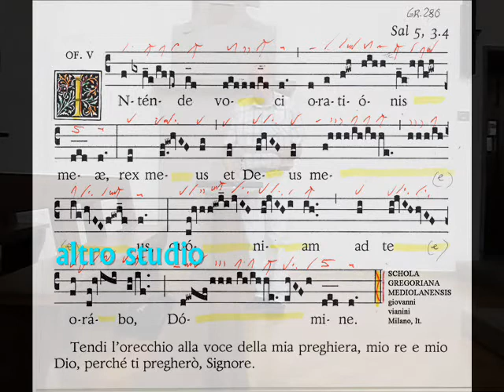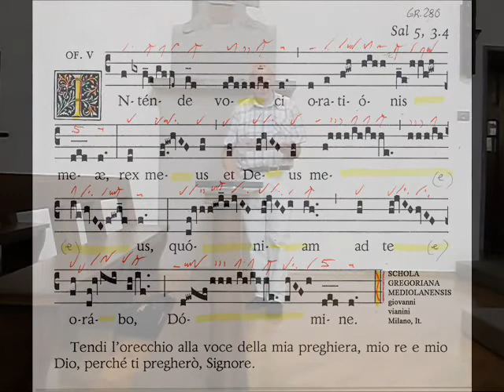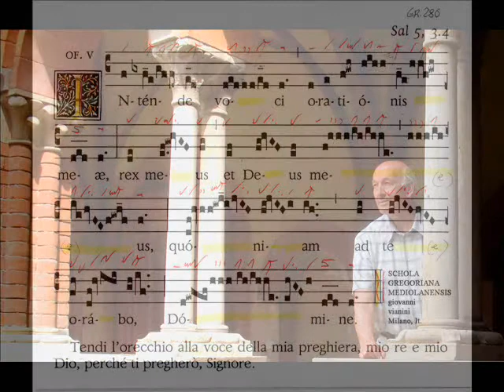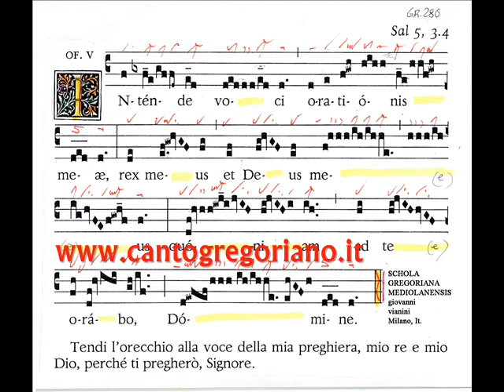Offertorio Gregoriano: INTENDE VOCI ORATIONIS MEAE, Ps. 5, 3.4. Giovanni Vianini, Milano, Italia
Studio Offertorio Gregoriano: INTENDE  VOCI  ORATIONIS  MEAE, V Modo, Ps. 5, . 4. 5 - Tempus per Annum, Hebdomada VII, GIOVANNI VIANINI, Direttore Schola Gregoriana Mediolanensis, Milano, Italia